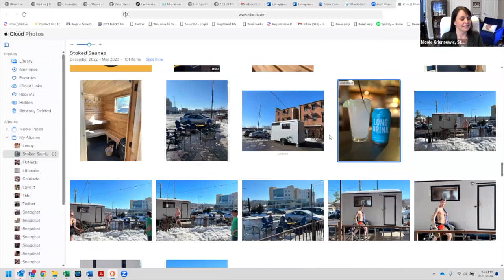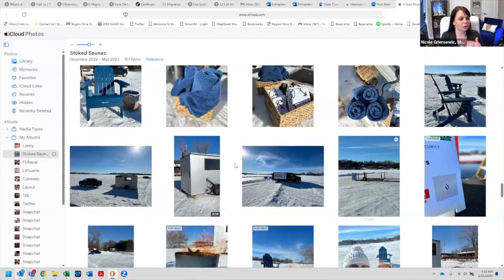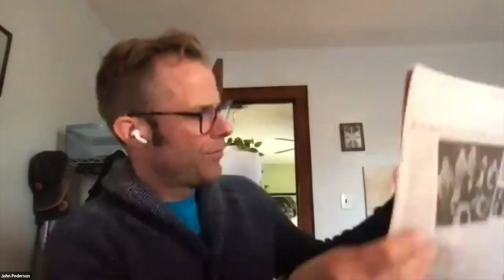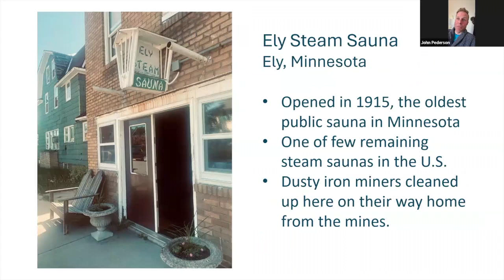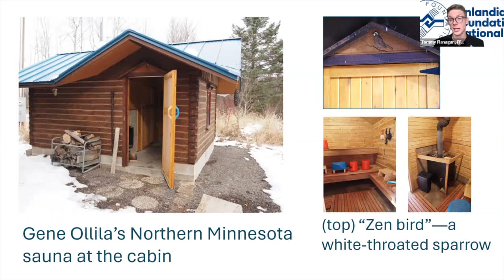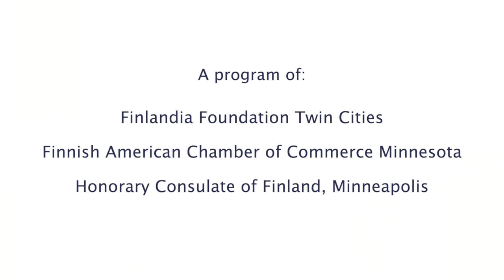NATIONAL SAUNA WEEK 2024: Hot Spot Minnesota: The Steam is On!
From early Finnish immigrants to wellness-centered Millennials and younger generations, Finnish saunas represent an integral part of personal wellness. A panel of sauna enthusiasts and entrepreneurs talk about developments in the Minnesota sauna scene that have attracted a  large community of young people, especially in their 20s and 30s, who have made Minnesota one of the hottest spots in the country, with sauna experiences in various shapes, sizes, and heating methods.

This program is a collaboration from Finlandia Foundation Twin Cities, the Finnish American Chamber of Commerce Minnesota and the Honorary Consulate of Finland, Minneapolis.